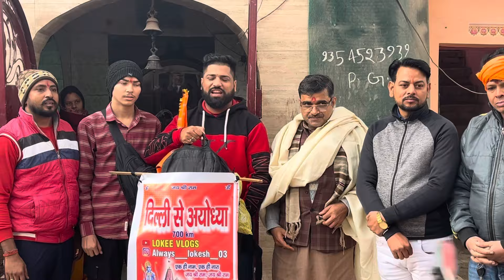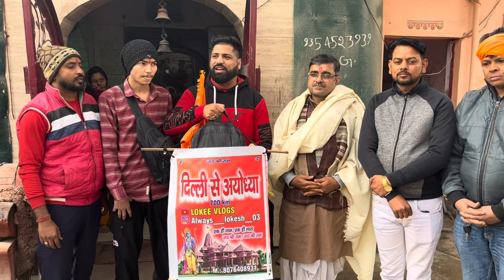Delhi se Ayodhya(uttar pradesh)🚩🚩 Shree ram mandir ke liye kiya prasthan| Day~1